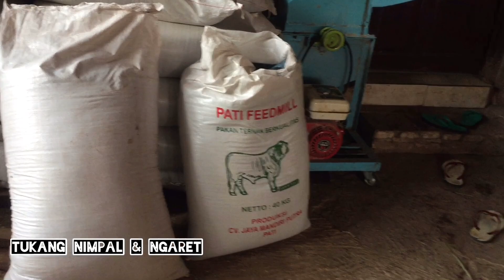main ke kandang mas Totok piara 7 ekor sapi sambil kerja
mas totok sehari2 bekerja mengantarkam minuman teh dan memelihara 7 ekor saoi sebagai sampingan